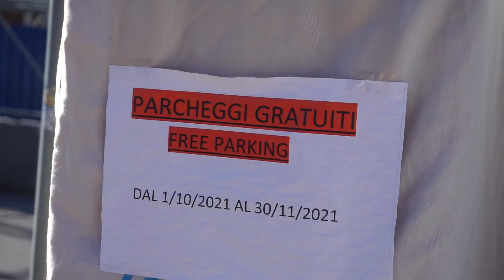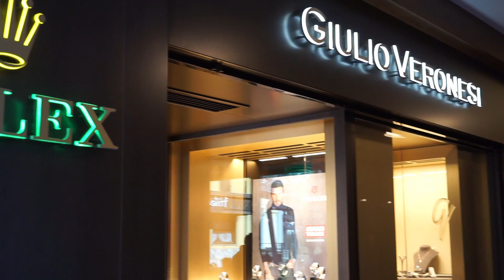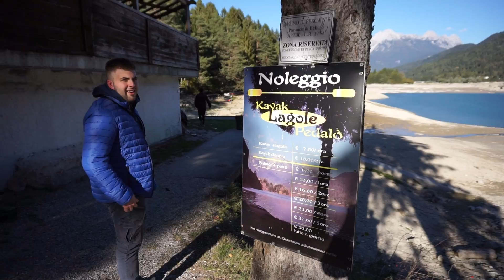LA MIA PRIMA AUTO!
Ogni giorno cerco di migliorarmi sempre di più, migliorando la qualità e i contenuti, e spero che questo lo apprezziate ;)
Comunque ragazzi spero che anche questo video vi sia piaciuto, quindi vi invito a mettere un bel LIKE e commentare qua sotto con nuove idee per nuovi video, o con delle semplici domande che risponderò nei prossimi video...